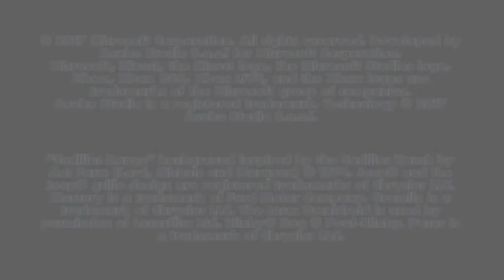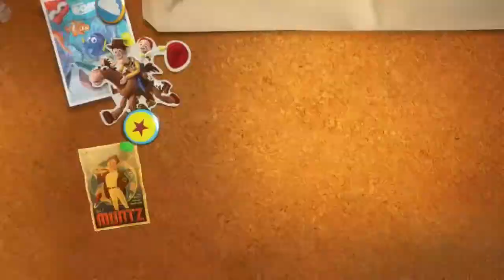Rush disneypixar adventure